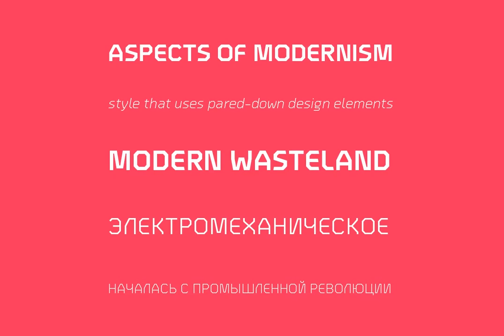Oyko Font Download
A geometric typeface that follows the grid but understands the rule to go off-grid. The design is sharp, square and engineered yet has plenty of craftsmanship in each character to give it a more human and friendly touch. Oyko is best suited to immersiv...